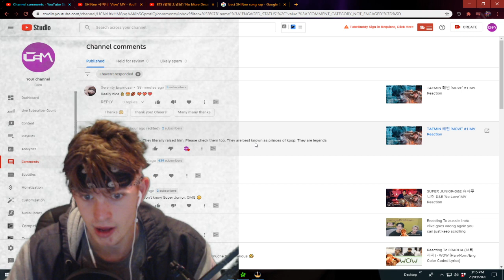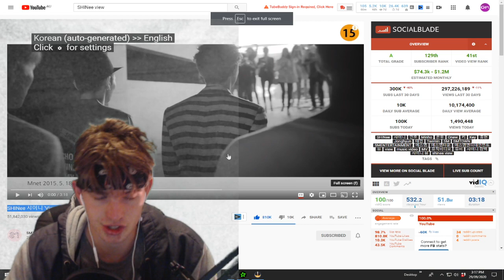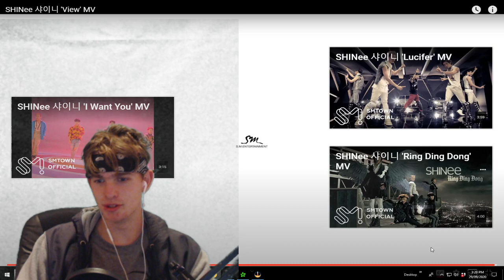SHINee 샤이니 'View' MV Reaction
SHINee 샤이니 'View' MV